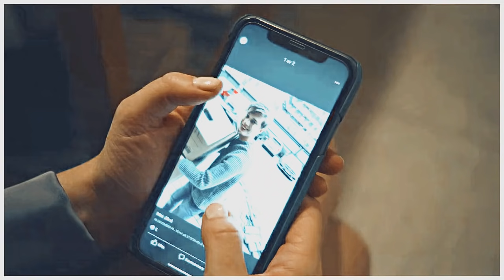Sofie + Max | Love & Anarchy | Another Lifetime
In this romantic comedy, Max and Sofie start a flirting game that lead them to something more. I don't want to justify a cheating or what Max do at the beginning, but they have an incredible chemistry and at the end I think they really fell for each other. Plus, Sofie husband is a selfish prick. Period.
Hope you enjoy! Have a nice day;)